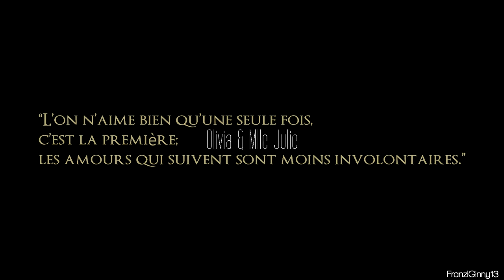Olivia & Mlle Julie │With or without you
Just finished reading the book and rewatching the movie and omg...
Hope u like it x
"So," thought I to myself, but I didn't say it aloud, "my feeling is not just love. Is it something more or something less? My heart is not as great as Laura's, but I won't admit that it feels less. Surely, surely it feels more - but perhaps not more, perhaps only differently."
Fandom: Olivia & Mlle Julie (Olivia 1951)